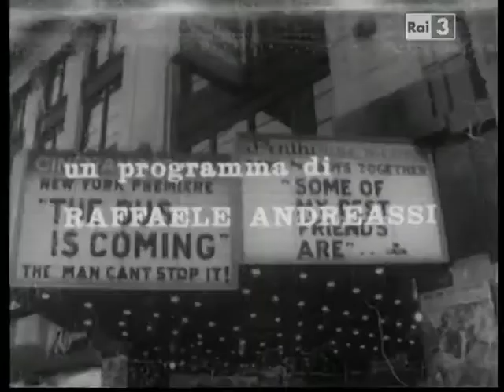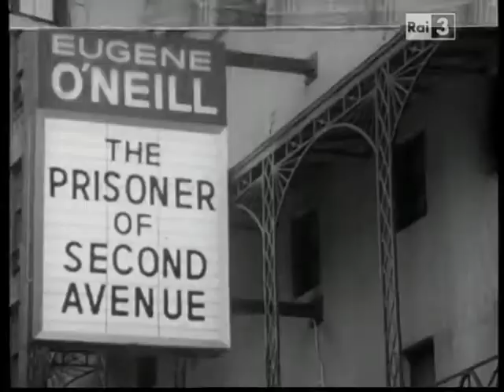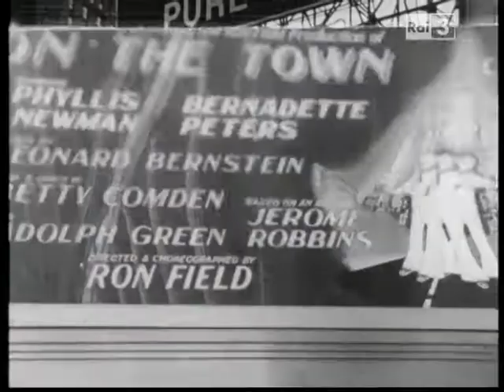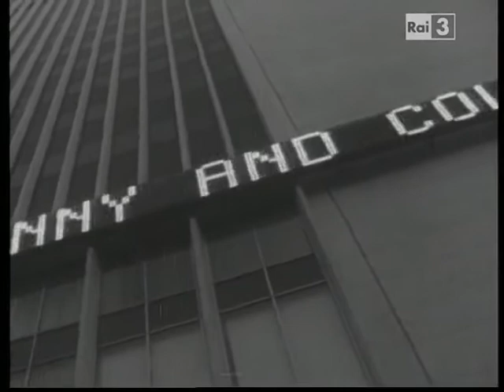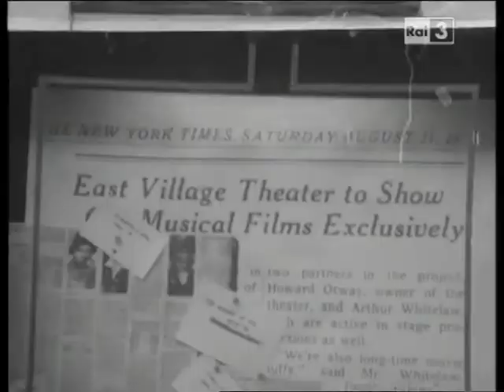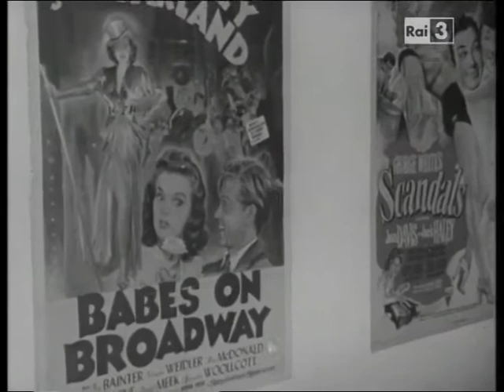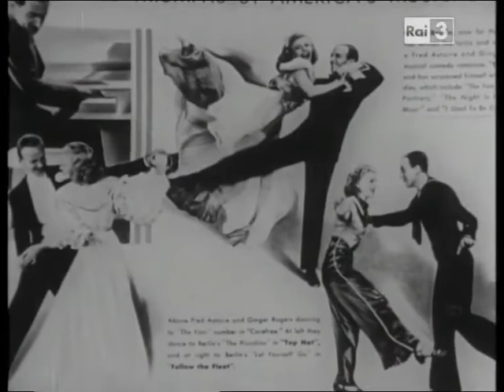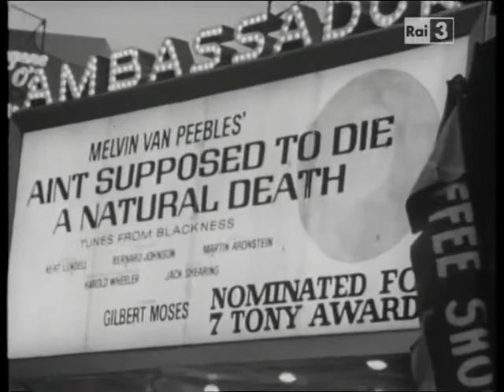Luci di Broadway - Prima puntata - La via del musical (Raffaele Andreassi, 1973)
Dall'archivio storico dell'Unità: "La prima puntata di questo nuovo programma realizzato da Raffaele Andreassi, e Mauro Calamandrei si intitola La via del musical. Si tratta di un'inchiesta sulla storia di Broadway, la celebre strada di Manhattan centro del mondo teatrale americano: nel corso della prima parte della trasmissione Andreassi intervista alcuni personaggi della Broadway di ieri e di oggi, tra i quali figurano il regista Arron, la celebre ex-diva Gloria Swanson e la giovane star Lorna Luft, sorellastra di Liza Minnelli e figlia di Judy Garland."